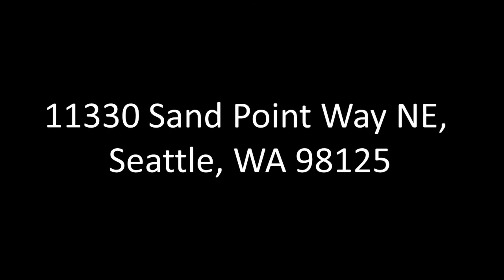Home For Sale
11330 Sand Point Way NE, Seattle, WA 98125

Cheers